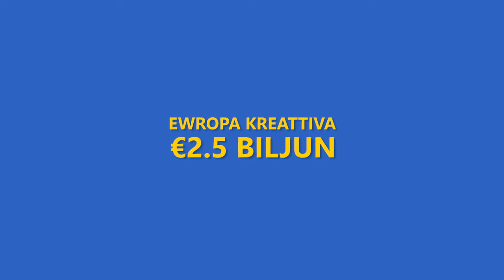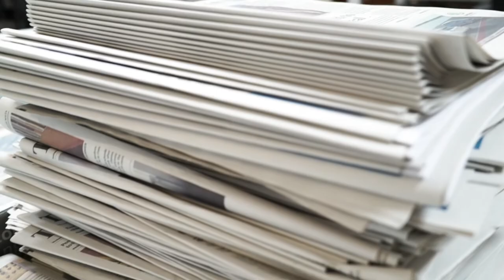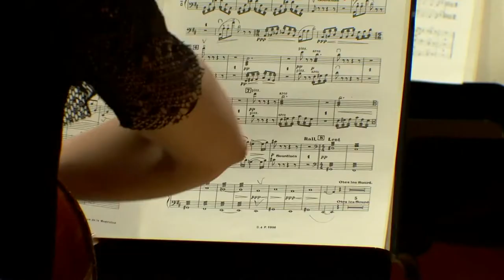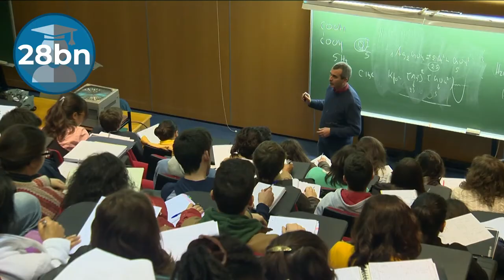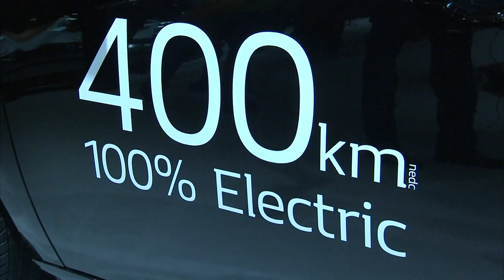Dot EU - A creative Europe and the digital agenda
Episode aired on 25/05/2021

- A Creative Europe (comments by Joseph Lia - Creative Europe Malta and Roberta Metsola - First Vice President of the European Parliament)
- The EU's Digital Agenda (comments by MEP Josianne Cutajar and MEP Alex Agius Saliba)